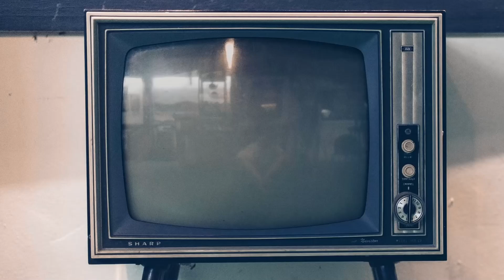Salvatore Esposito intervista Venezia80: «Ascoltare giovani sin da piccoli, su Piedone no confronti»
Vi presentiamo la nostra video intervista a Salvatore Esposito, presente all'80ª Mostra del Cinema di Venezia. L'ex Genny ci ha raccontato l'emozione di essere a Venezia, la diversificazione dei ruoli interpretati, la masterclass che ha tenuto per i giovani, il doc del suo amico Giovanni Caccamo "Parola ai giovani", il suo terzo romanzo che sta scrivendo, la serie "Piedone" e il potenziale confronto con Bud Spencer, il ruolo che sogna di interpretare, e il suo Napoli scudettato.